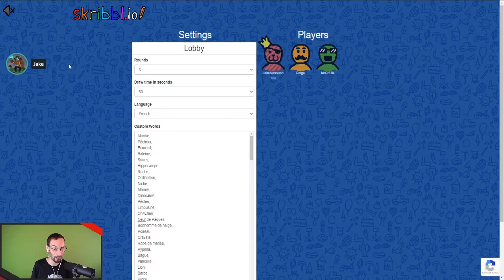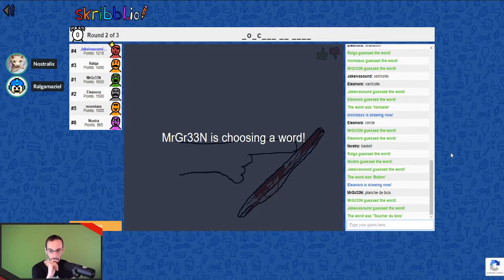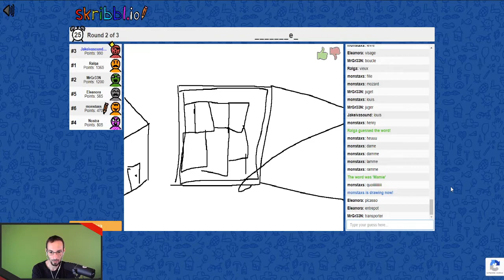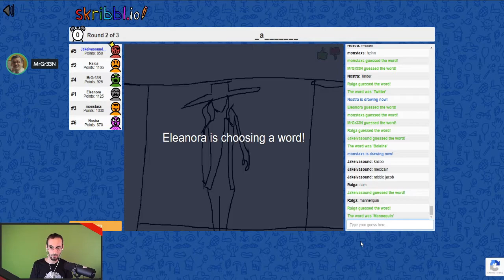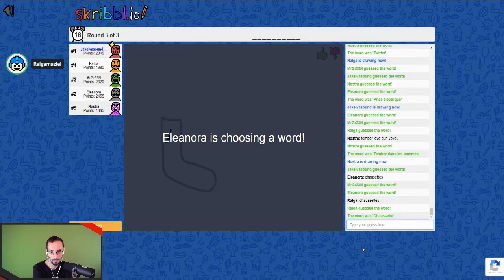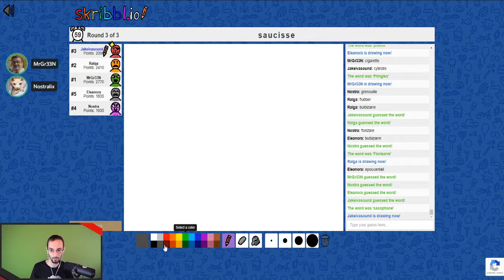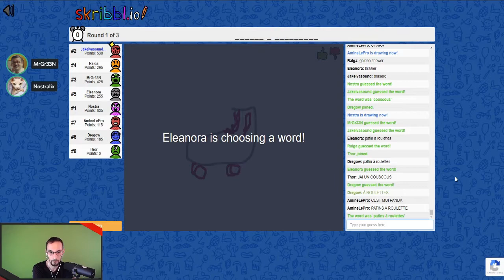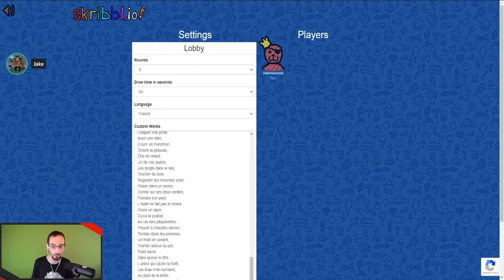Skribbl.io - 09 - La dernière de la saison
'Jeu en Société' est un programme Ivasound Studio, où l'on joue à des jeux de société en ligne ou en physique. Ici, on vous propose 'Skribbl.io', un jeu type Pictionary en ligne, dans lequel nos talents artistiques (ne) sont (pas) reconnus.